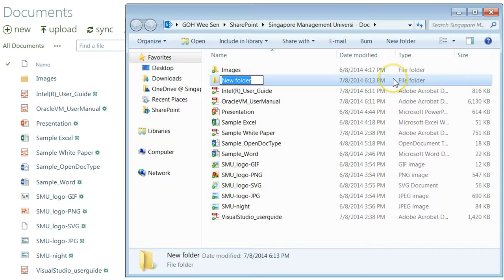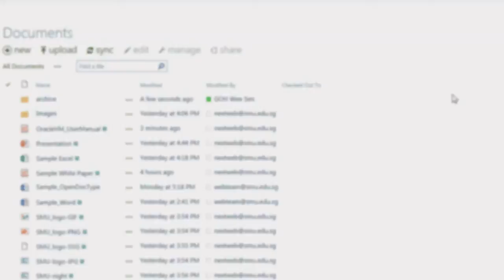Sync with your document library in SharePoint